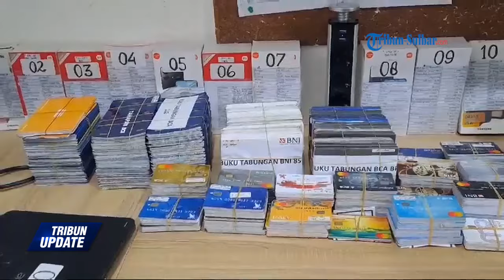8 Pelaku Judol Jaringan Internasional Dibekuk Polisi, Perputaran Uang Capai Rp 21 Miliar Sehari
WARTAKOTALIVE.COM, JAKARTA -- Delapan orang pelaku yang terlibat dalam praktik judi online jaringan internasional diringkus jajaran Satreskrim Polres Metro Jakarta Barat, Jumat (8/11/2024).

Kapolres Metro Jakarta Barat, Kombes Pol M Syahduddi menjelaskan delapan orang itu ditangkap di dua waktu berbeda.

Yakni empat orang pertama ditangkap pada Rabu (7/11/2024) dan empat orang lainnya, Kamis (8/11/2024) hari ini.

Menurut Syahduddi usai menampung rekening warga, pelaku utama berinisial R akan melakukan proses kirim menggunakan handphone ke negara Kamboja.

Sementara empat orang tersebut, sehari-hari bertugas merekrut warga di wilayah Jakarta Barat agar mau membuat rekening bank dan juga ATM-nya.

Di mana nantinya, RS akan menyediakan 1 unit handphone untuk dibuatkan m-banking menggunakan data rekening yang telah didapatkan tersebut.

Adapun warga yang diminta membuat rekening tersebut akan mendapat upah Rp 1 juta.

Syahduddi menyebut, para pelaku yang berhasil ditangkap itu memiliki peran yang berbeda-beda.

Pertama, dia yang berperan sebagai peserta atau orang-orang yang menyerahkan ataupun menyewakan rekening pribadinya kepada R.

Yang mana selanjutnya, rekening tersebut akan digunakan sebagai penampungan uang judi online.

Adapun tugasnya adalah merekrut masyarakat untuk menyerahkan rekening pribadinya atau menyewakan rekening pribadinya dengan memberikan imbalan sejumlah uang tertentu.

Terakhir, pelaku yang tertangkap adalah R, sang pemilik bisnis yang bertugas mengumpulkan rekening-rekening bank dan juga ATM.

Editor Video: Indra Mahendra
Sumber: Wartakotalive.com
Naskah: Nuri Yatul Hikmah
Jurnalis Video: Nuri Yatul Hikmah